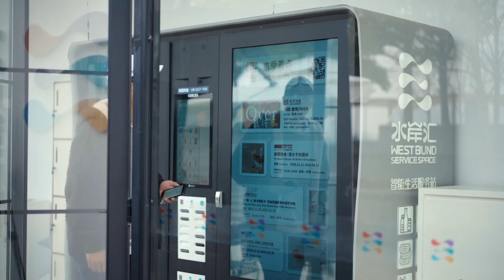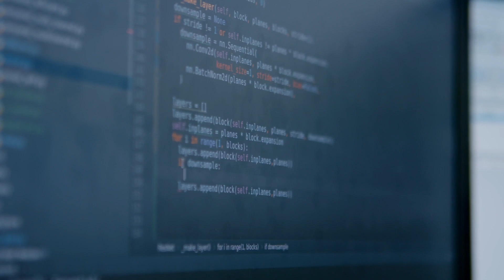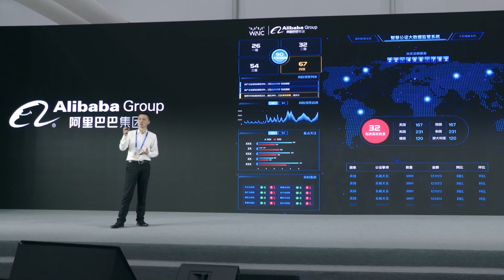Shanghai West Bund · To Be an Extraordinary Waterfront of International Metropolis 上海西岸·迈向国际大都市的卓越水岸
See what makes the West Bund a world-class waterfront space!